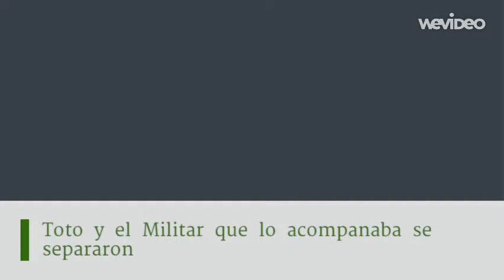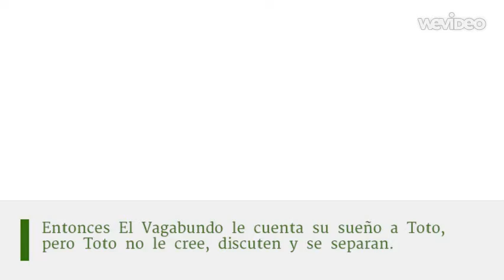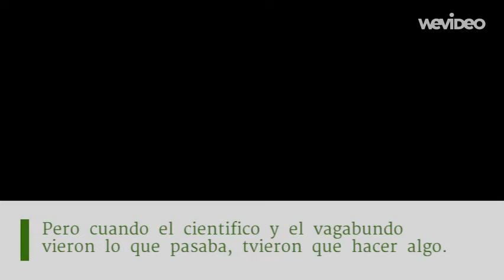Sobrevivientes 2 - RENOVADA (Diferente version que la otra parte 2)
Est es la parte dos que habia publicado, solo que modificada, mejor y con otra historia que la otra parte 2